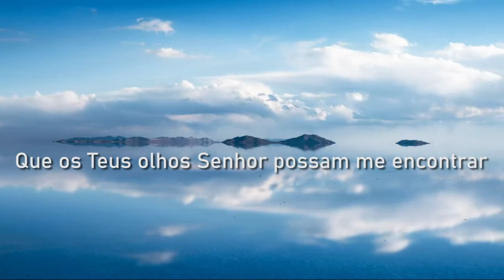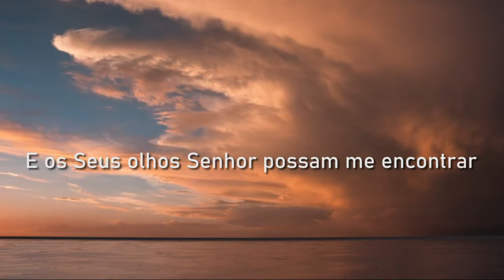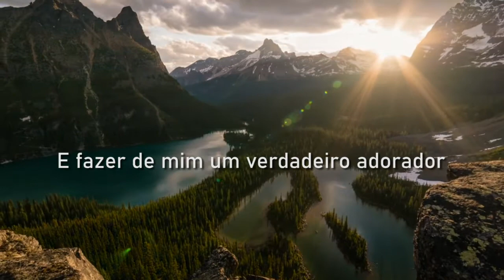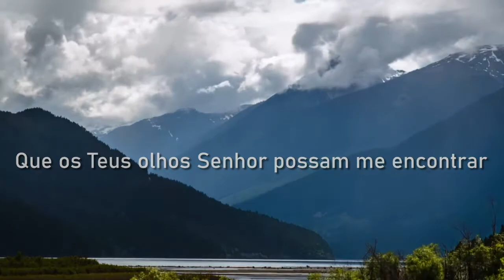Deus Procura Adoradores - Ana Maria Rodrigues (Lyric)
Letra e Música de Ana Maria Rodrigues

*Imagens retiradas do Youtube